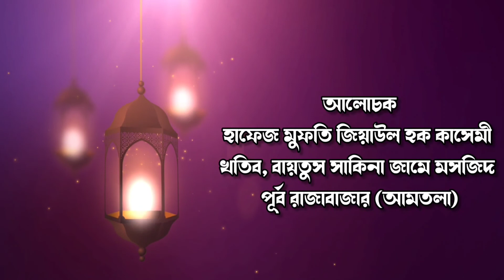মানবজীবনের পরামর্শের গুরুত্বঃদ্বিতীয় অংশ।১৪ অক্টোবর ২০২২। হাফেজ মাওলানা মুফতি জিয়াউল হক কাসেমী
স্থানঃ বায়তুস সাকিনা জামে মসজিদ  (আমতলা সখিনা মসজিদ নামে পরিচিত)
১৫৩/জ, পূর্ব রাজাবাজার (আমতলা), ঢাকা-১২১৫
বিস্তারিত যাতায়াতঃ
ফার্মগেটগামী যেকোনো বাসে উঠে ইন্দিরা রোড লেগুনা স্ট্যান্ড নামবেন। এরপর প্রাইম সুইটস বা বৈশাখী হোটেলের গলি দিয়ে ঢুকে যে কাউকে জিজ্ঞেস করলে দেখিয়ে দিবে।